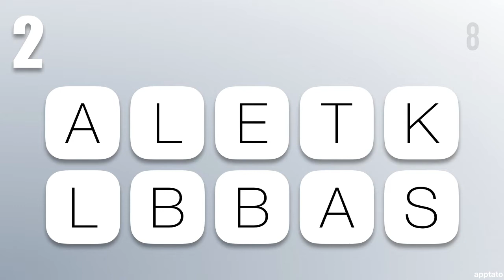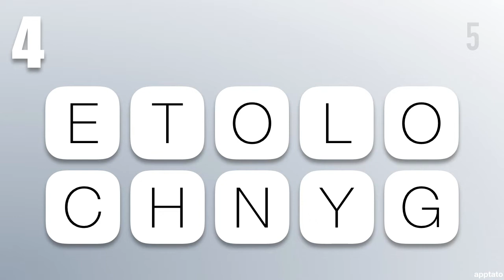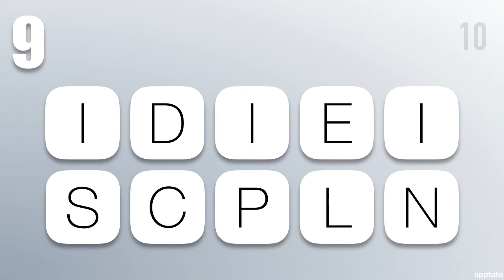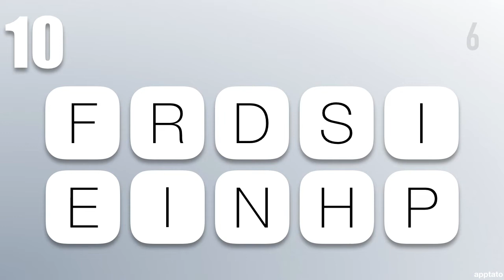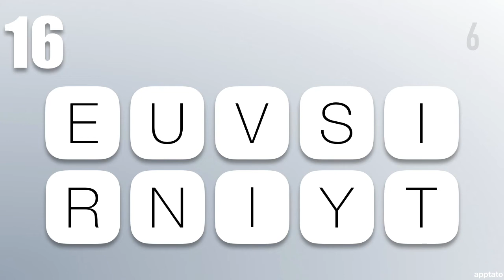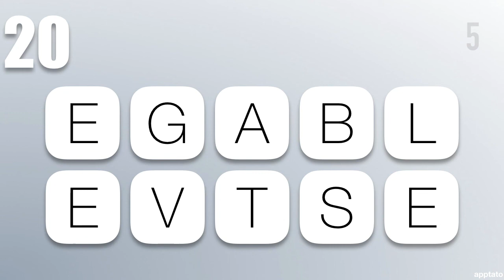Scrambled Word Games - Guess the Word Game (10 Letter Words)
Scrambled Word Game time! Guess the 10 letter words.
You get 20 10 letter scrambled words and 10 seconds to make the longest word out of each!

What were some of your best answers?

What's the longest word you can make in 12 seconds or less ?
Over 150,000 possible words from only 12 letters.
The perfect game to jump start your day !

This simple game will challenge your mental speed, reflexes and vocabulary!
- Share your words, even the incorrect goofy ones with friends and family !
- Compete with everyone on leaderboards and earn all the achievements (GameCenter) !

How to play:

1) Press the play button to start.
2) You have 12 seconds to form a word from 12 characters. Tap away !
3) When the time runs out, the game ends and your word will be checked.
4) Share your word with family and friends.
5) Repeat !

Good luck and have happy tapping :)

*** SOCIAL MEDIA ***